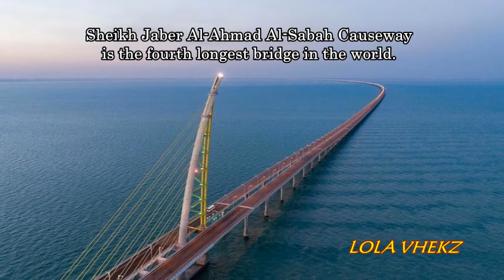We experienced a long journey to Abdaly via Sheikh Jaber Al Ahmad Al Sabah Causeway to our Job.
The Sheikh Jaber Al-Ahmad Al-Sabah Causeway connects Kuwait City with the future Silk City; and Doha Link, which connects Kuwait City with Doha. The bridges are named after the late Sheikh Jaber Al-Sabah who reigned during the Gulf War. The Main Link is the 4th longest road bridge in the world at 36.14 km. Both bridges have a combined length of 48.5 kilometers.